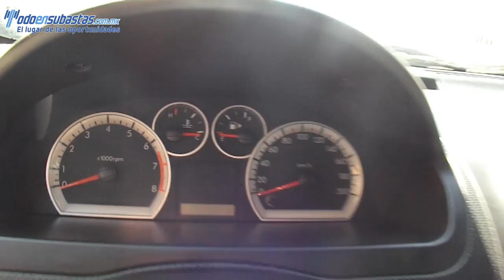120045 Chevrolet / Aveo / 2013